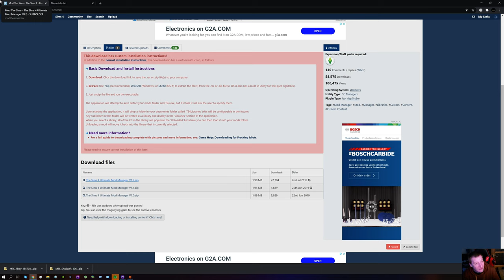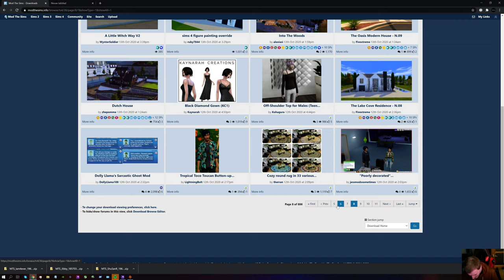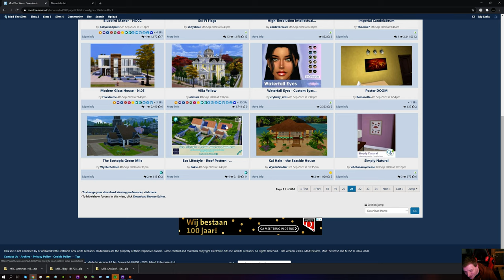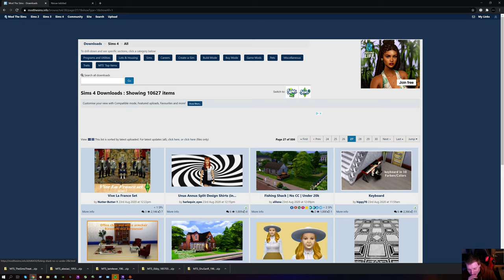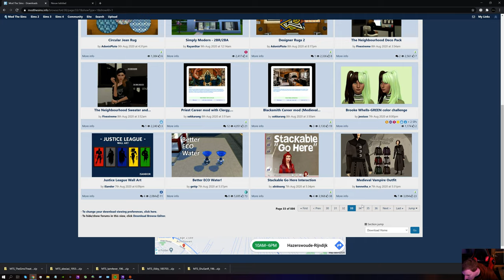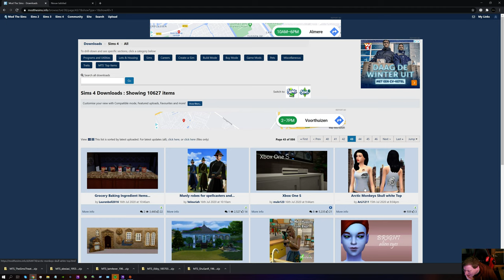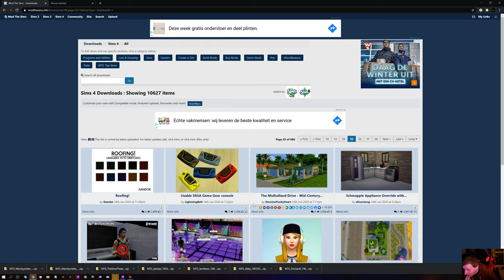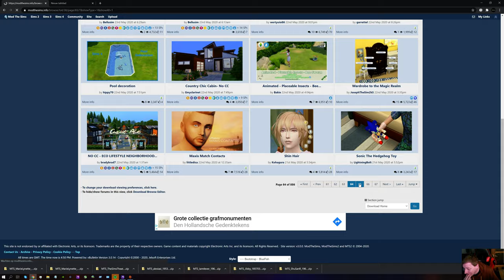dit is de website waar ik mijn addons download geen reclame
vandaag neeik je mee naar het world wide web waar ik mijn addons download link in de beschrijving